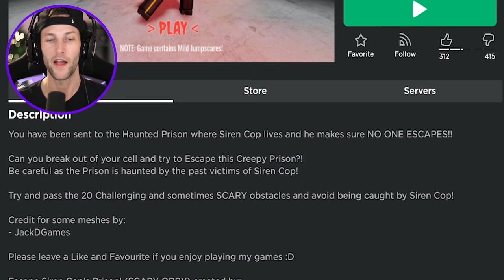ROBLOX ESCAPE SIREN COP'S PRISON OBBY! (SCARY OBBY!)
In this video we play Roblox Escape Siren Cop's Prison Obby!